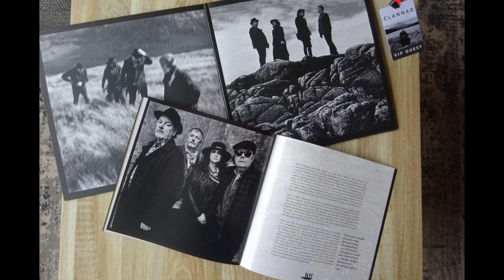Clannad 2022 - Once In a Lifetime The Farewell Tour Concertgebouw Amsterdam April 4th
Through this short video I would like to share my experience that day April 4th 2022 when I got to see one of my all time favorite bands live and even meet them.

What started of in the 80's hearing the music of the Robin of Sherwood series led up to this moment.

Lady Marian and Ancient Forest filmed by my good friend Ron @Vaheirr (on Instagram)

Concert at Amsterdam Concertgebouw